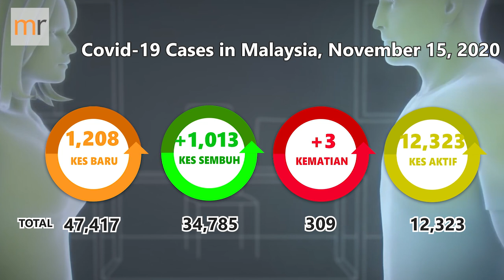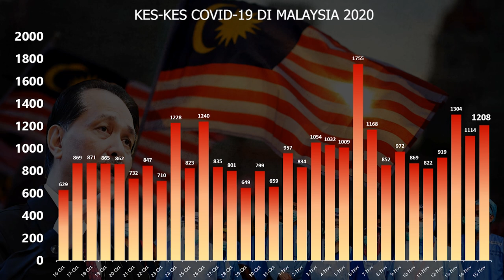Covid-19 Numbers In Malaysia As At 15/11/2020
The current situation Of Covid19 as at today, November 15, 2020.

There were 3 new deaths reported today, bringing the total death toll to 309.